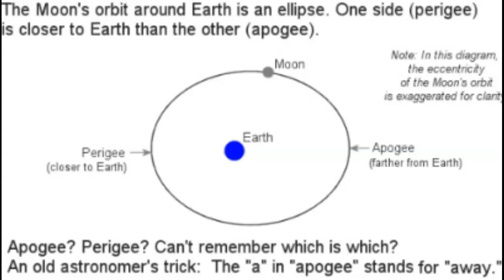Get Ready For The Super Blue Moon Wednesday August 30th 2023!